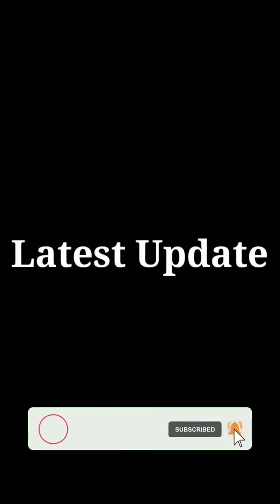Anupama serial today episode 23 October 2021 || Anupama new promo || Anupama full episode today